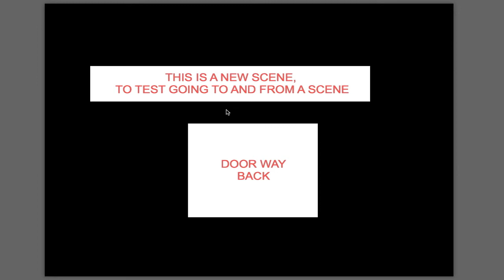Inventory Menu update 02 (Still in early development)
Video quickly (and simply) showing where I am at with my newly updated GameSalad colectables menu... made using tables and some very tidy rules... designed for easy game creation.